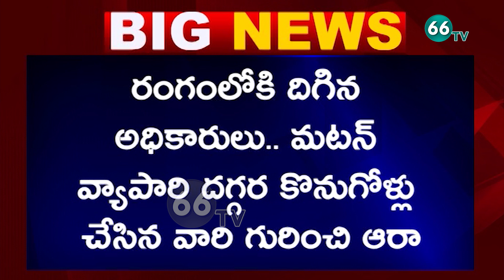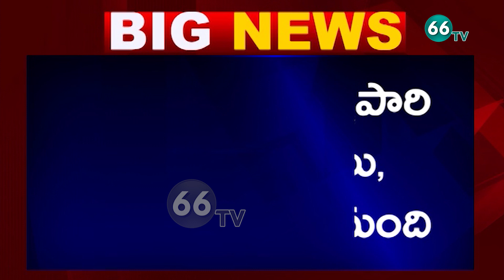హైదరాబాద్ లో పెరుగుతున్న కరోనా కేసులు || 22 New Corona Cases Filed in Pahadi Shareef || 66TV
66 TV is a 24 x 7 Telugu News Channel Run by Brundha BroadCasting Network.Represents Complete News Stories in Detailed and Insightful Manner.66 tv Channel comprising Political News, women Infotainment Programs,Film News, Youth Based Programs, Devotional programs, special programs and People Issues.